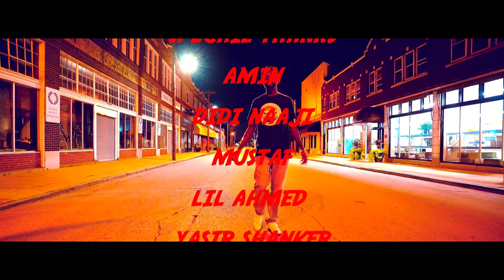HARUN LEEWAAYE HEESTII GANIYEY 2020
HEESTII: GANIYEY 2020
MIRIHII IYO LAXANKII AXMED NAAJI SACAD
CODKA: HARUN LEEWAAYE
VOCAL/VIDEO BY: LEEWAAYE STUDIO
CAMERA MAN/DIR: DUULI